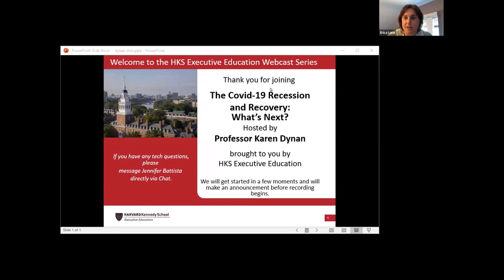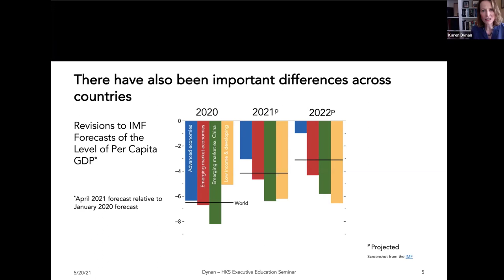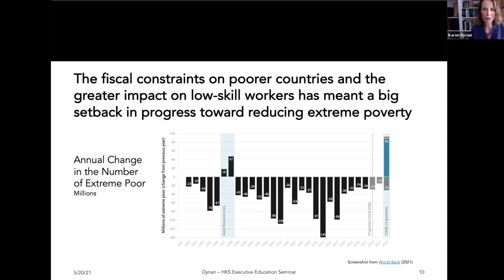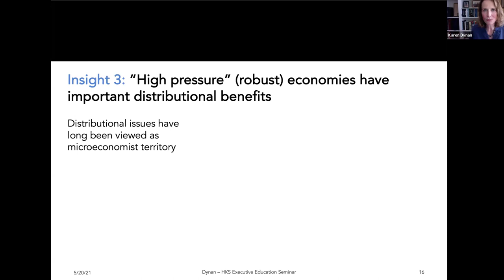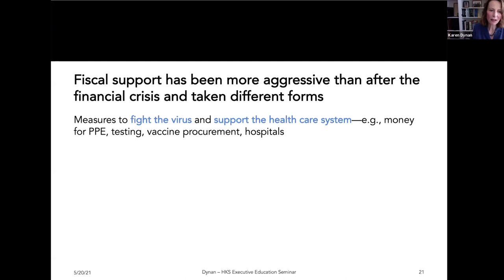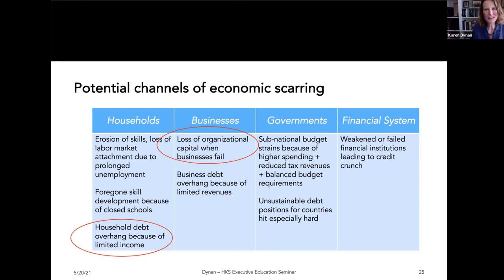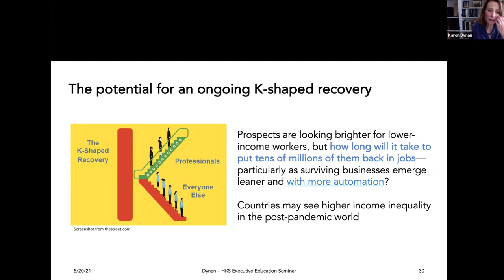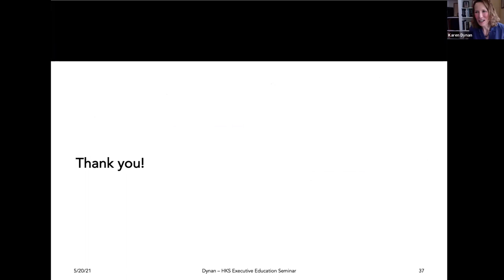The COVID-19 Recession and Recovery—What's Next?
HKS Faculty Webcast Series with Karen Dynan: The COVID-19 Recession and Recovery—What's Next?